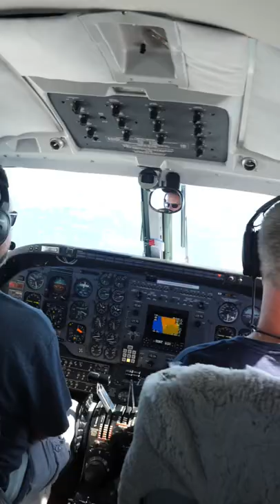Jumping out of a plane while on a Zoom call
The world’s FIRST ever skydive Zoom call.

Filmed in Grand Haven Michigan.